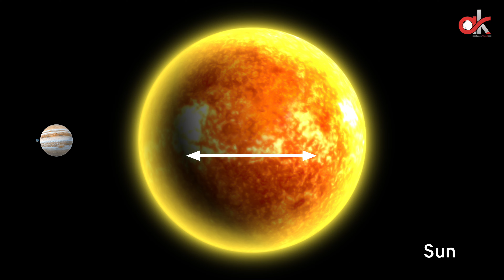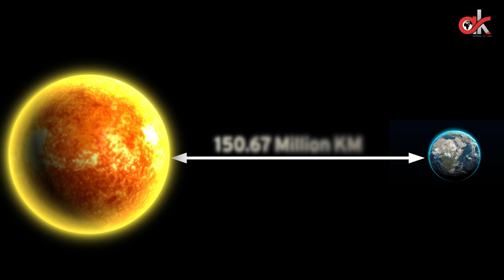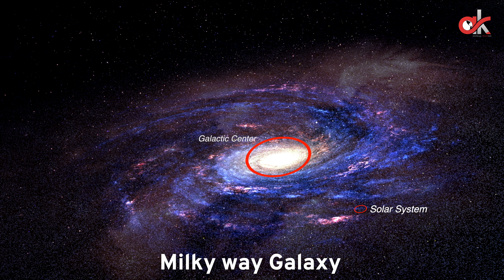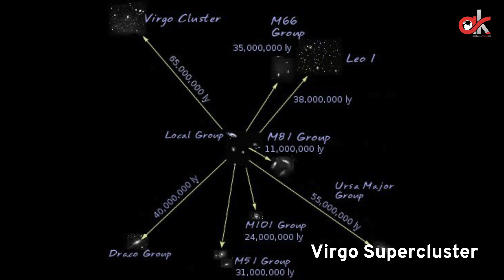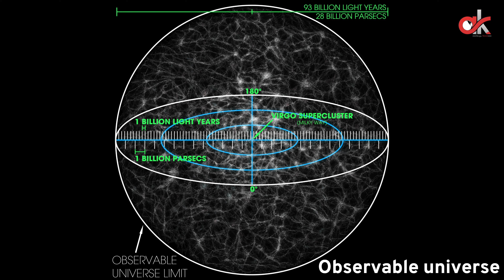The expansion of universe | ఈ విశ్వం ఎంత పెద్దది | Journey of the Universe EPI 2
The universe is vast and continually expanding. It encompasses everything we know, including galaxies, stars, planets, and all forms of matter and energy. The spread of the universe is characterized by the distribution of these cosmic entities across unimaginable distances. Gravity plays a crucial role in shaping the large-scale structure of the universe, leading to the formation of clusters, filaments, and voids. As our understanding grows, we continue to explore and uncover the mysteries of the universe's incredible spread. Find out about the vast spread of our universe in this video.